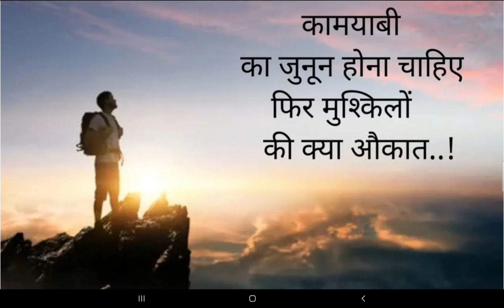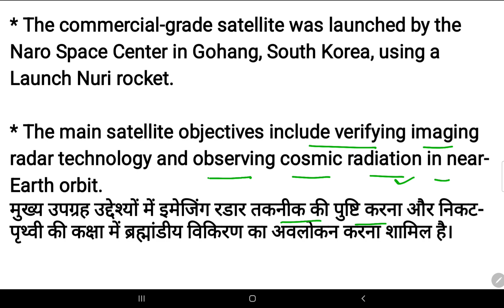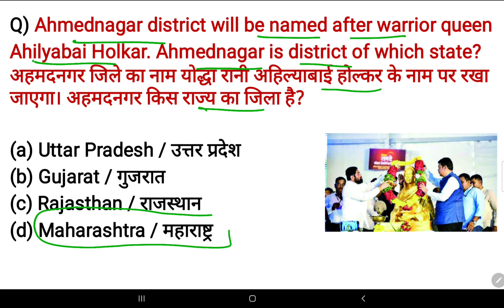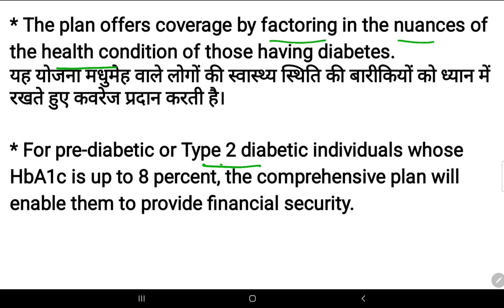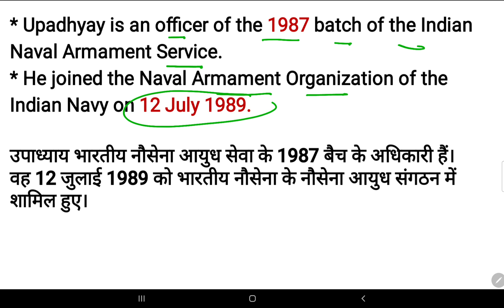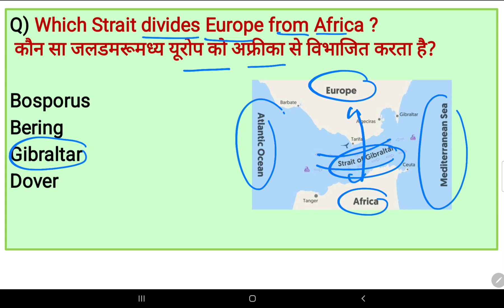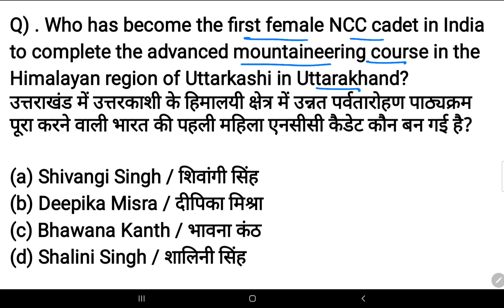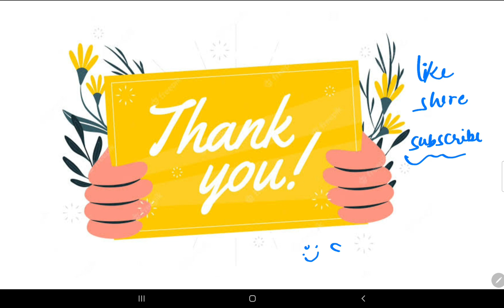3 June 2023 current affairs 🇮🇳 |हिंदी+English | SSC, Railway, banking,group D & other exams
Hello friends, In this video we will discuss the important current affairs of 3rd June 2023.

All questions are important for every exams.

Logicpathshala

currentaffairs2023
Withtricks
ntpc
ssc
upsc
groupd
teachingexams